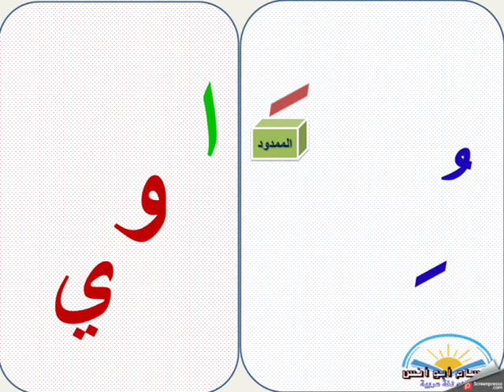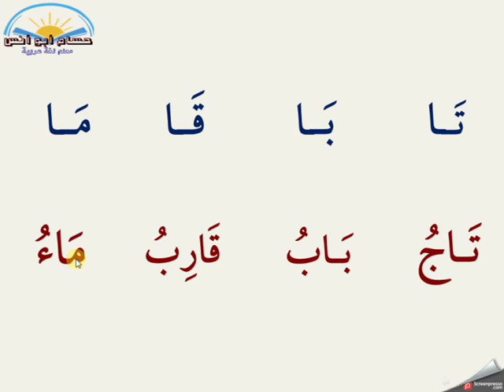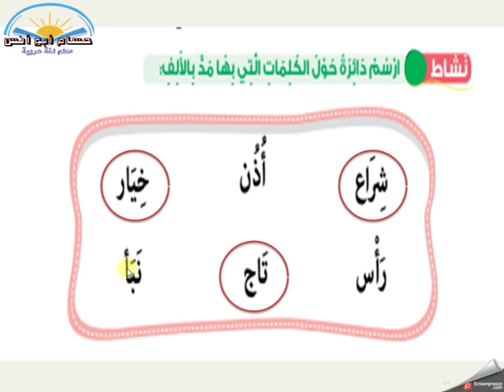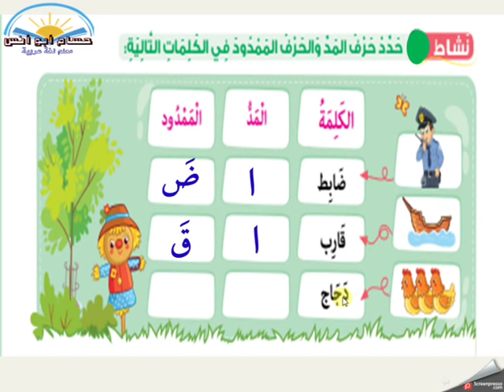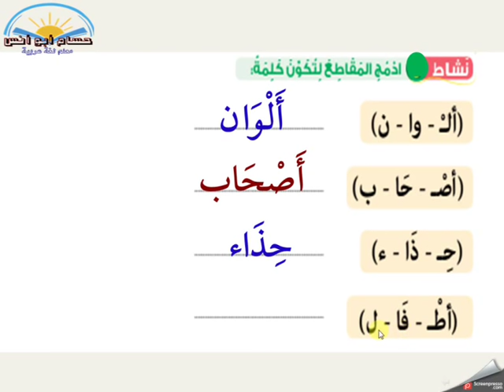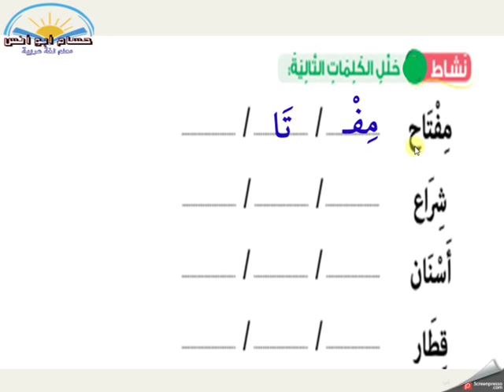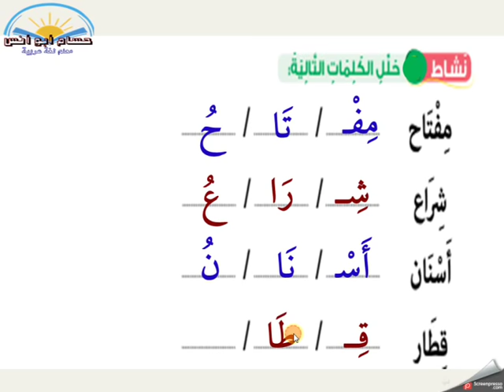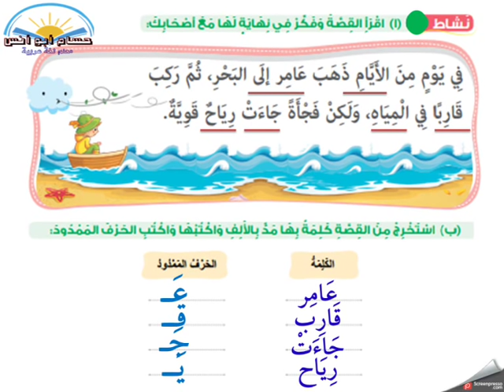(3) المد بالألف ودمج وتحليل المقاطع الصوتية // أولى ابتدائي// الترم الثاني